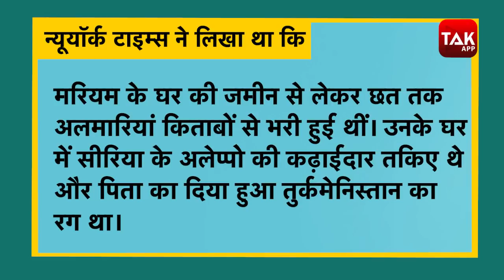Afganistan: राष्ट्रपति Ashraf Ghani की बेटी जी रही आलीशान जिंदगी, तालिबानियों के कब्जे पर क्या बोली?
तालिबानियों के कब्जे के बाद अफगानिस्तान के लोगों की जिंदगी मझधार में फंस गई है...राष्ट्रपति अशरफ गनी अपने लोगों को तालिबानियों के हवाले छोड़ देश छोड़कर चले गए
हैं...वहीं, उनकी बेटी मरियम गनी न्यूयॉर्क में एक आलीशान जिंदगी जी रही है...'द न्यूयॉर्क पोस्ट' की रिपोर्ट के मुताबिक- 42 साल की मरियम ब्रुकलिन के क्लिंटन हिल के पड़ोस में
रहती हैं. आखिर अशरफ गनी की बेटी मरियम गनी कौन हैं...